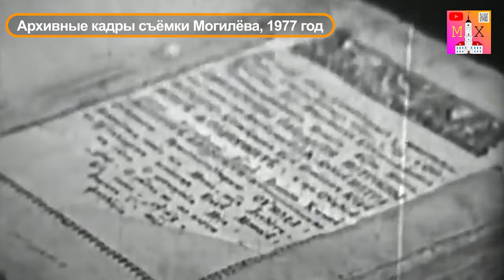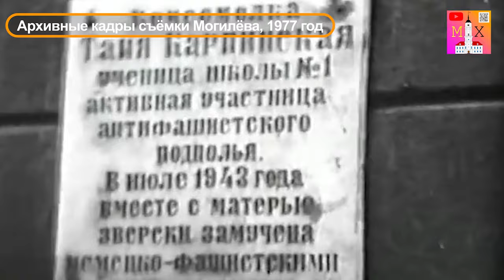ЛЮДИ В ИСТОРИИ ГОРОДОВ / МАЛОИЗВЕСТНЫЕ УЧЁНЫЕ МОГИЛЁВА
Доброго времени суток! Открываю новый цикл видеоматериалов "ЛЮДИ В ИСТОРИИ ГОРОДОВ". Наверняка все знают Николая Судзиловского и Отто Шмидта, но ученые внесшие  значительный вклад в развитие науки. Так сложилось, что их фамилии не столь известны, а ведь они уроженцы Могилёва. МАЛОИЗВЕСТНЫЕ УЧЁНЫЕ МОГИЛЁВА: кто они?
Постараемся разобраться!
Видеоматериале представлены архивные кадры Могилёва 1977, 1986 гг.

Таймкоды:

00:15 Введение
01:20 Вячеслав Павлович Арефьев
03:25 Исаак Соломонович Жоров
06:40 Михаил Семёнович Жоров
11:45 Соломон Яковлевич Лурье
15:25 Леонид Исаакович Мандельштам